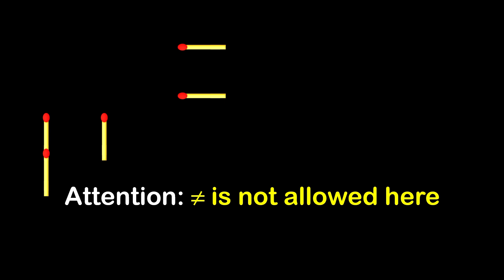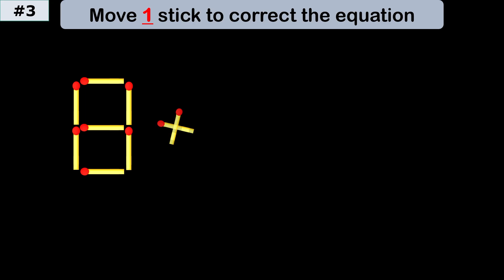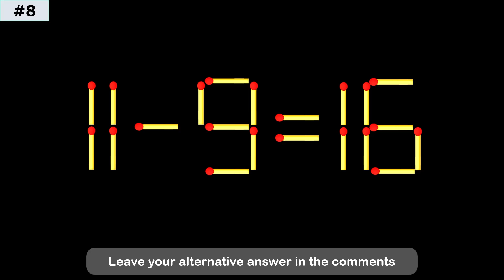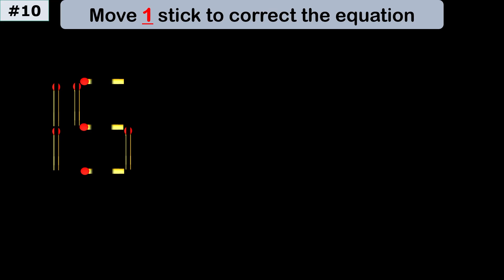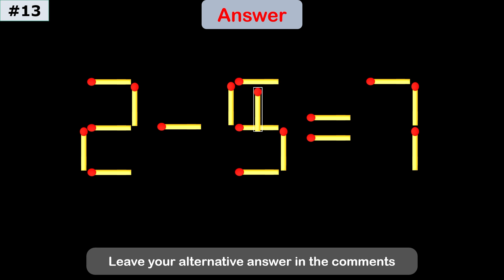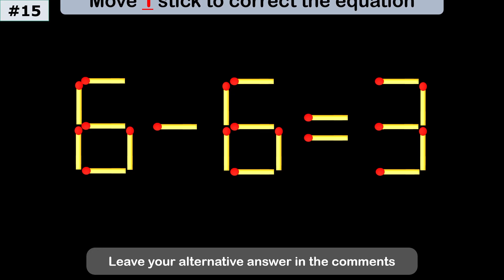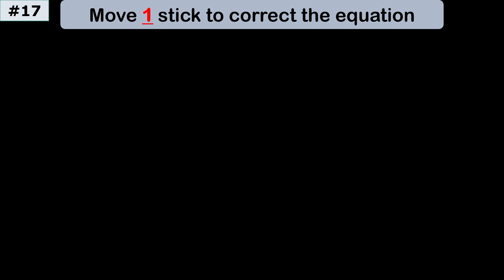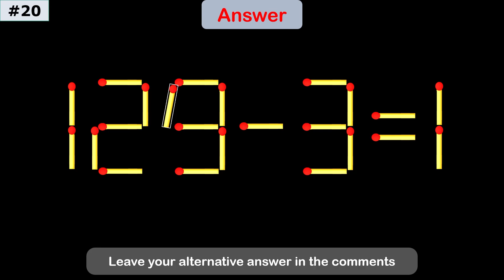Mind-Blowing Matchstick Puzzle – Move 1 Stick to Win!